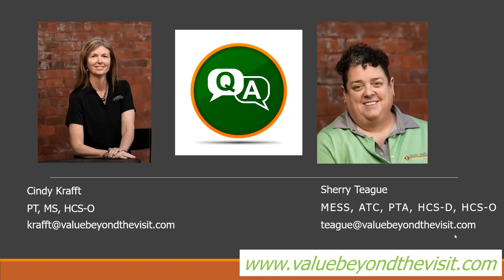November 2022 Free Q&A Session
Enjoy our last Q&A session of 2022 where we discuss OASIS E questions and pertinent POC and orders answers.  It has been our pleasure providing these much needed Q&A sessions this year.  Big thanks for those that attend and listen.